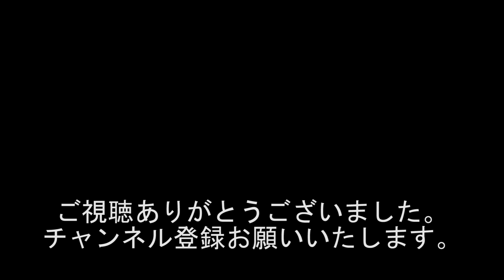『大阪 新世界!!! 炎天下で路上飲みをしているおっさん!!!』1888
出演者
西川小のり
宮崎げんき